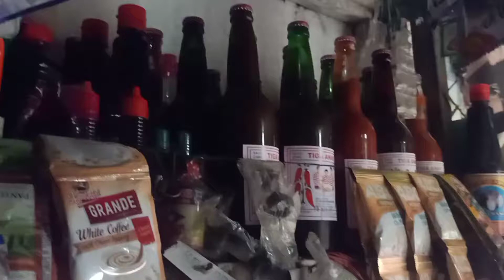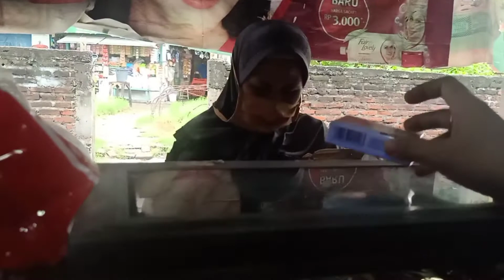PASARNYA SYAHDU || KEDATANGAN CAOS BUAT NASI GORENG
Asalamualaikum buat teman" ku semua. 🥰

Oh ya terima kasih udah nonton video aku utk hari ini KEGIATAN UMIK DI TOKO ||KEDATANGAN CAOS NASI GORENG, Jangan lupa LIKE, SUBSCRIBER, COMMENT, dan kami terima kasih banyak sm teman"semua yg udah dukung channel kami, kudoakan buat teman" semua semoga selalu di berikan kesehatan rejeki yg barokah aamiin yra. 🤲

Salam kenal buat teman" semua dari kami  🙏🥰

Wassalamu'alaikum wr.wb. ❤️